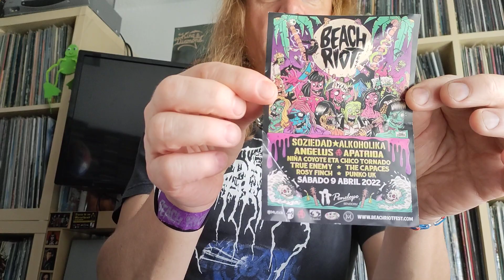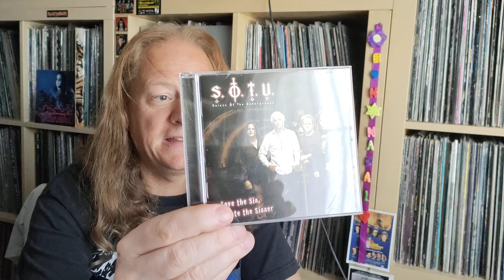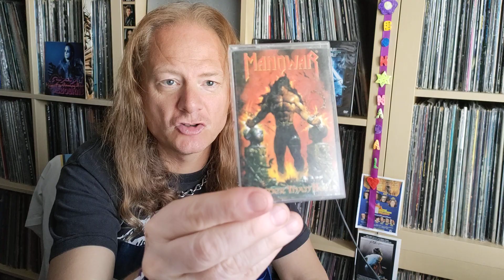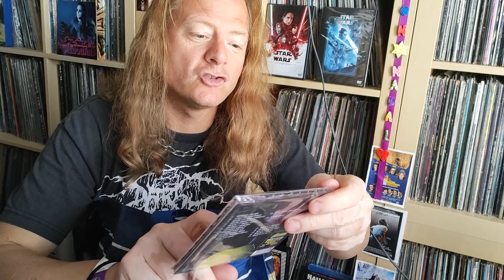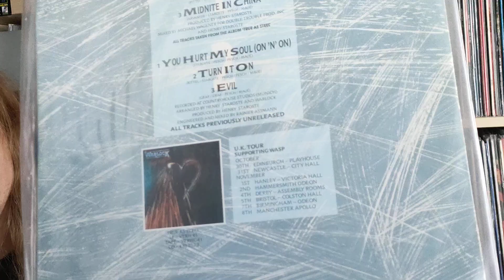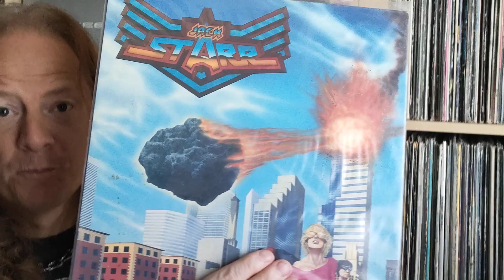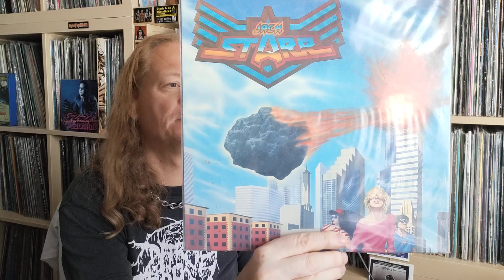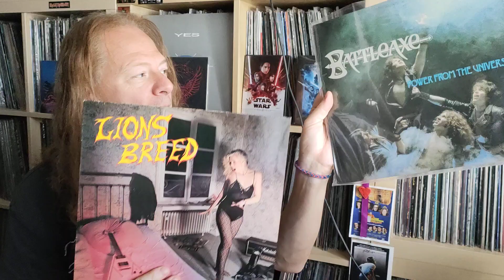Metal/Hard Rock played at work + Beach Riot festival/Angelus Apatrida.